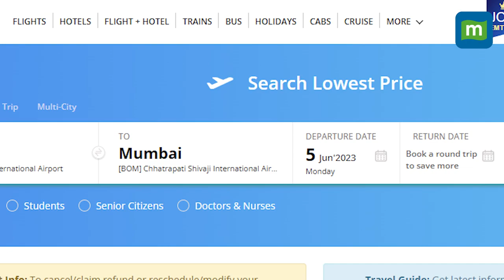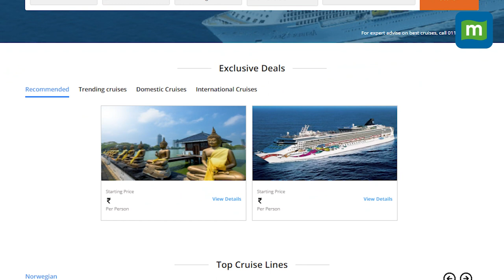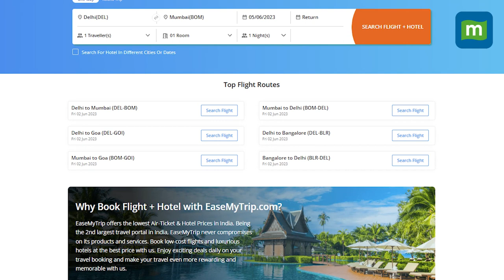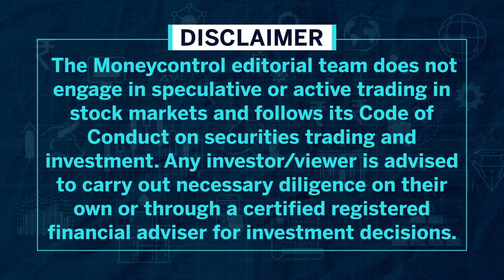Stock Of The Day: EaseMyTrip | Well-Positioned To Capture The Structural Tailwinds In Travel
EaseMy Trip has been a profitable online travel agent and is reaping the benefits of the strong industry tailwinds. Its no-convenience fee model has given it sticky retail customers and its adept management of cost has enabled it to stay competitive. The Company is now looking to grow beyond air ticketing with its inorganic moves. While it is a costly stock and hence the valuation is unlikely to rerate, investors can ride on the strong expected earnings growth.